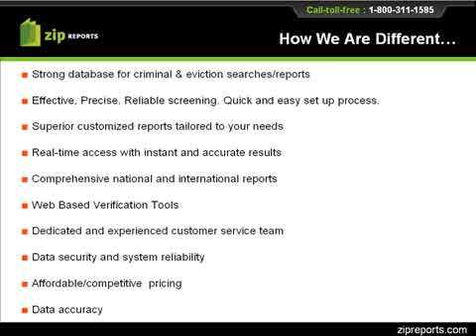Online Tenant & Pre-Employment Background Screening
ZipReports specializes in helping organizations of all sizes by providing them with complete and in-depth background screening services. ZipReports will provide you with the most accurate and current information available by utilizing our streamlined Instant Web Tools.